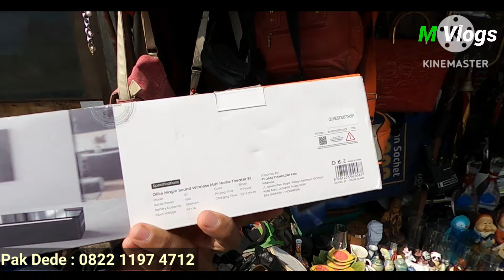Selalu update stok barang terbaru di pasar loak jatinegara